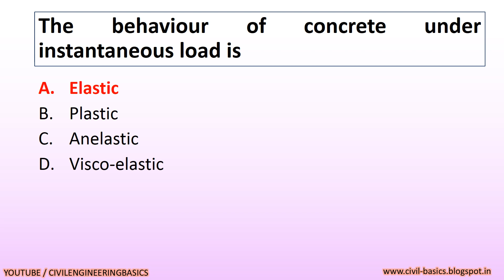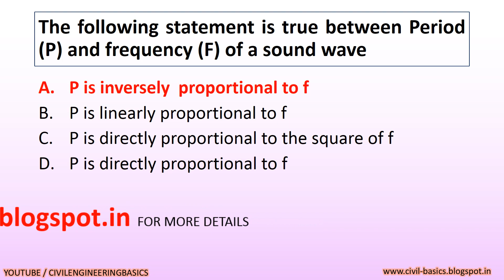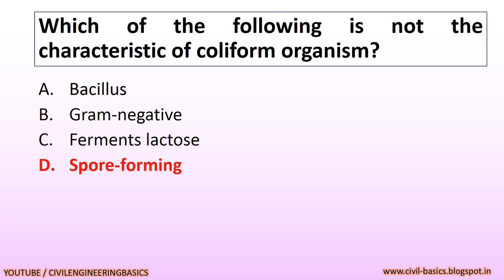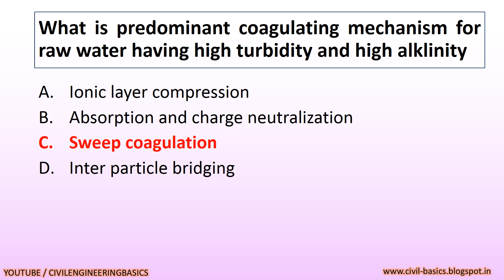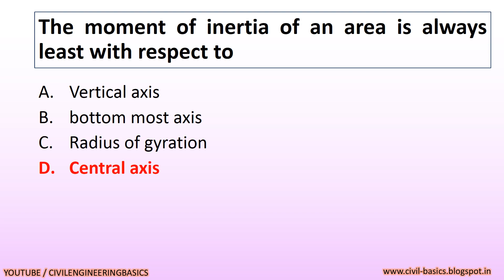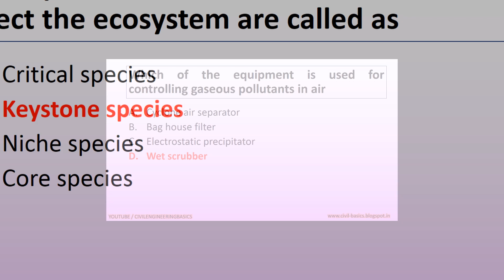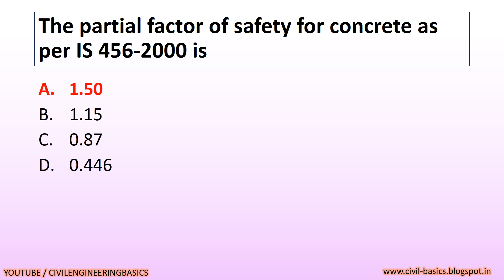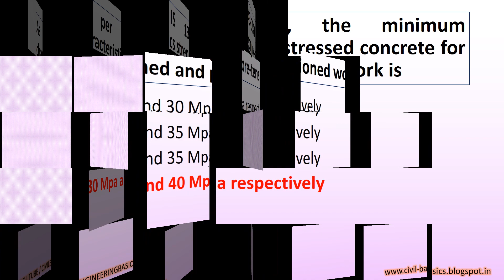GPSC || SPECIAL DRIVE CIVIL ENGINEER || CLASS 2 || 2018 || EXAM PAPER 07-01-2018 || PART-5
THIS IS THE SOLVED MCQ EXAM PAPER WITH ANSWER OF EXAM PAPER OF CIVIL ENGINEER CLASS-2 CIVIL ENGINEER  POST IN NARMADA AND WATER RESOURCE DEPARTMENT, ASSISTANT CIVIL ENGINEER POST, EXAM TAKEN FOR SPECIAL DRIVE RECRUITMENT.

EXAM TAKEN BY GUJARAT PUBLIC SERVICE COMMISSION (GPSC)

CIVIL ENGINEERING EXAM TAKEN ON 24/12/2017

KEEP WATCHING CIVIL ENGINEERING BASIC

INFORM ME IF YOU FOUND ANY ANSWER  WRONG.